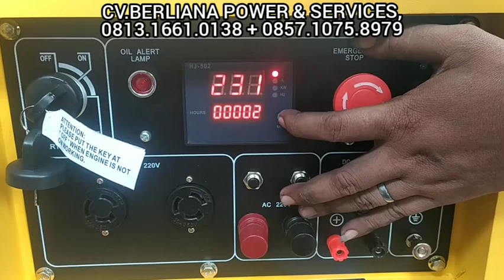Honda, Yamaha, General, Perkins, Yanmar Isuzu INFINITE brother, Instalasi Panel ATS-AMF SERVICE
Salam Sukses..
CV. BERLIANA POWER & SERVICES​
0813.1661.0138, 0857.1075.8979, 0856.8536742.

3. Jual & Service Panel ATS AMF (auto transfer switch) harga bagus murah hemat, Panel Sinkron Synchron SINKRONISASI, Service​ Servis Genset Panel ATS-AMF Sinkronisasi Synchroun Synchronize, LVMDP SDP Loadbank Kapasitor Bank Instalasi Murah hemat Bagus, LVMDP SDP Murah, Panel charge discharge, panel Pompa,

5. Engine, Alternator, zeropack, Spareparts, Service,
6.  Powerhouse soundproof, krangkeng Genset, Kontainer Genset, peredam suara attenuator intake dis-charge, kenalpot & Instalasi,

9. Instalasi genset (pemasangan kabel, Change Over Switch, pondasi Genset, Panel Kontrol Genset, peredaman suara bising attenuator intake dis-charge, kenalpot & jacketing, ducting radiator, exhaust-fan),

9. Spareparts Genset, solenoid, avr Generator, dinamo starter, Injektor, Baterai charger, Piston, Liner, Injeksi Pump, jual testing Setting ECM Electronik​ Control Modul ECU Electronik Control Unit Engine Perkins Caterpillar Volvo Deutz, dll.

10. Overhaul mesin service Engine, Settings Mesin, kontrak service,
11. Gulung stator Alternator Generator, 4OTOR, STATOR, Dll.